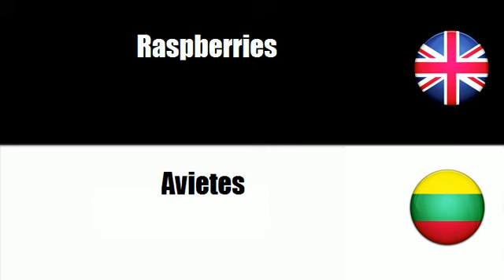FROM ENGLISH TO LITHUANIAN = Berry fruit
frenchwithvincent FROM ENGLISH TO LITHUANIAN = Berry fruit